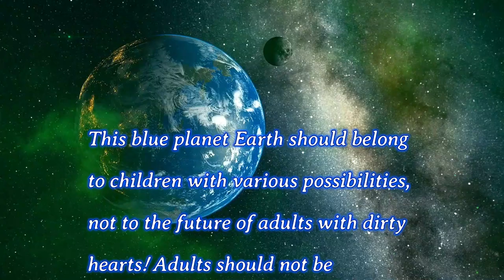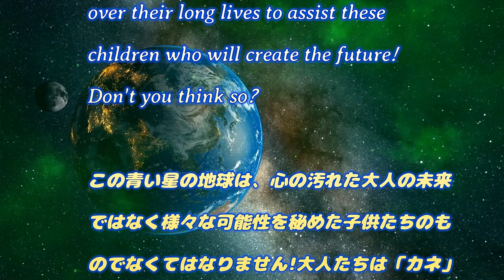この動画は無料素材を使って創られています!! This video is created using free materials! 黒猫チコ独り言 2nd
ここを先にポチッとお願いしますにゃ🐾🐈‍⬛💖　Please press here first